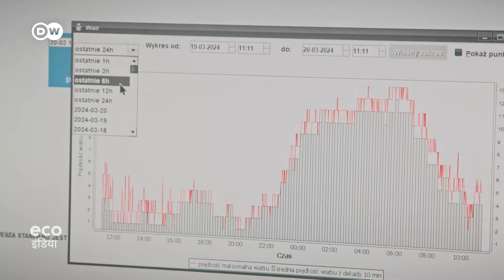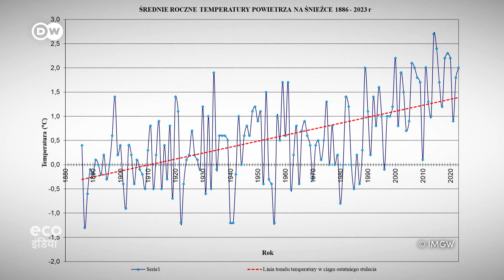श्नेयस्का का वेदर स्टेशन, जहां मौसम जरा भी रहम नहीं करता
जीरो से नीचे तापमान और 230 किमी प्रति घंटे की रफ्तार वाली हवाएं. देखिए श्नेयस्का के वेदर स्टेशन में क्या होता है.